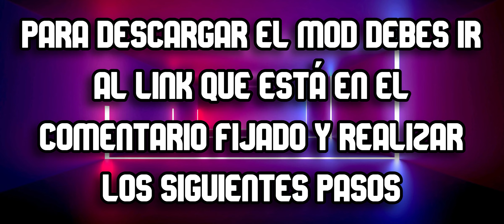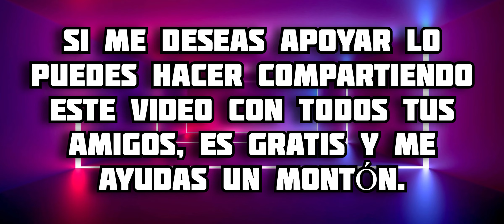Addon de Armas con Personalización para Minecraft PE || ARATH'S GUNS MCPE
En este video te muestro todo acerca del addon de Armas para Minecraft Bedrock, esta es la segunda versión de Arath's Guns y contiene varias armas nuevas, las cuales podrás modificar con varios complementos disfrútalo 😉 espero te guste 🔥